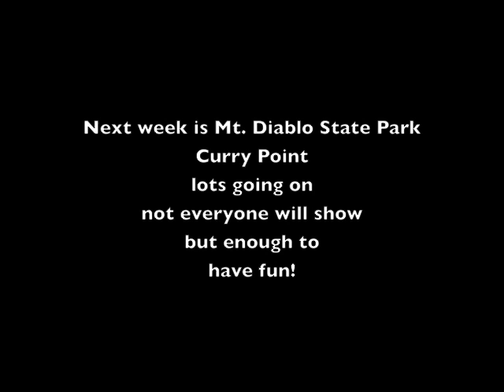DaGroup at Benicia State Recreation Park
"DaGroup" (Benicia Plein Air Group) painted at Benicia State Recreation Park during the salmon run up the delta to spawn. All the fishers were out for their catch.